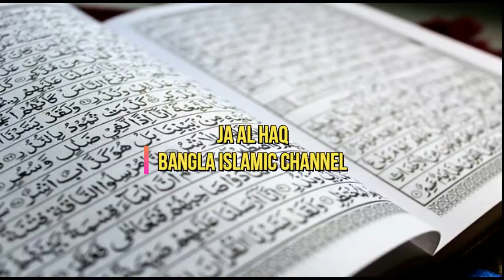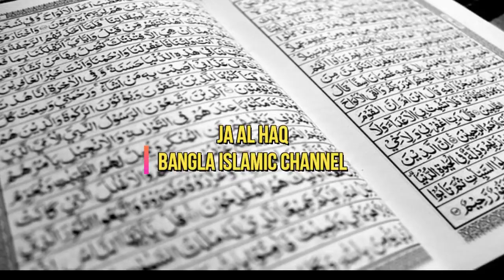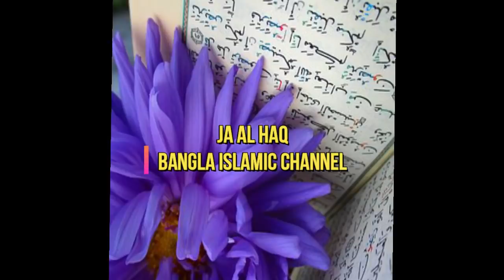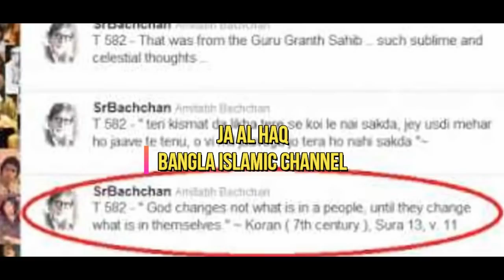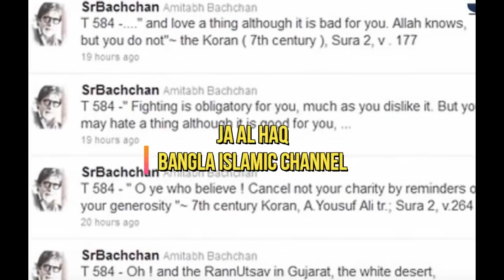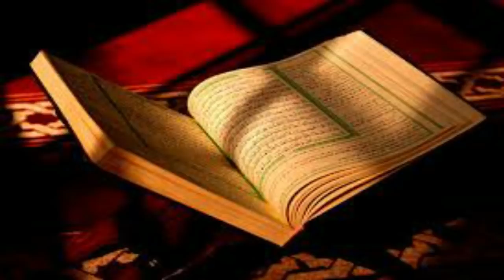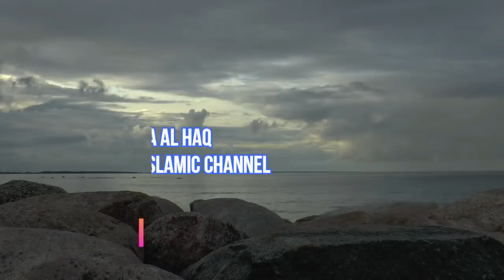অমিতাভ বচ্চন ও সুস্মিতা সেন এর জীবনে কুরআনের মুযেজা।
কুরআনের মুযেজা। অমিতাভ বচ্চন কুরআনের আয়াত শেয়ার করে দিল। দেখুন বলিউডের কোটি জনতার জনপ্রিয় অভিনেতা অমিতাভ বচ্চন কুরআন পড়ে কি বলে, তিনি তার টুইট বার্তায় কুরআনের আয়াত শেয়ার করেছেন, একটি অনুষ্ঠানে সুস্মিতা সেন কুরআনের সুরা আসর তেলাওয়াত করেন। সুস্মিতা সেনের কুরআন তেলাওয়াত।

Amitabh Bachan Shares Some Ayat Of Quran
Susmita sen BOLLywood actres recites QURAN
INDIA ACTRES TELEWAT QURAN